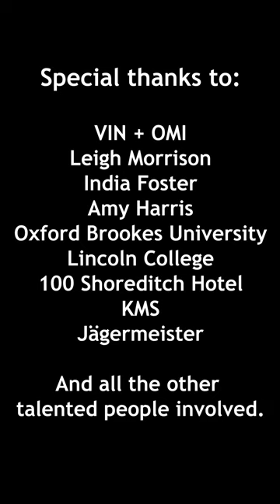Behind The Scenes of the VIN+OMI 'Spaced' Show - Episode 3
The day you've all been waiting for, and we're going out with a bang!... It's SHOW DAY of the VIN+OMI 'Spaced' fashion show Behind The Scenes series, where the build-up begins and the models walk the runway, showing off VIN+OMI eco-friendly designs using our System3 Acrylics and recycled paint tubes, how creative?!

Congratulations for such a fantastic show!